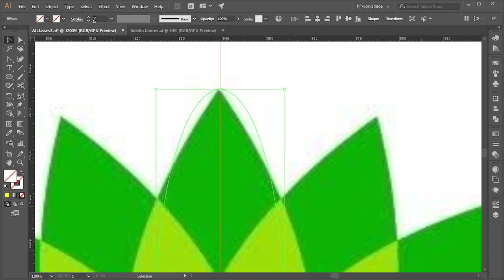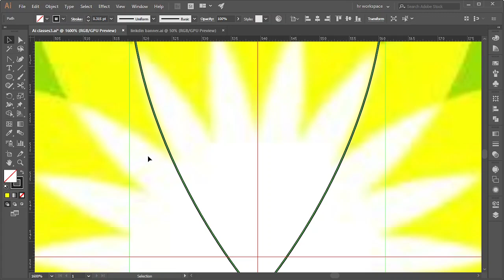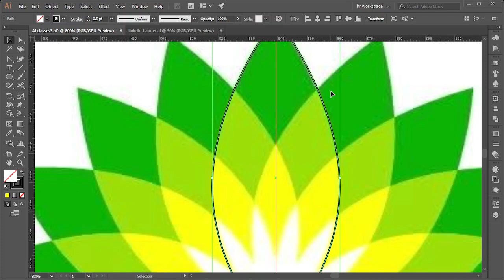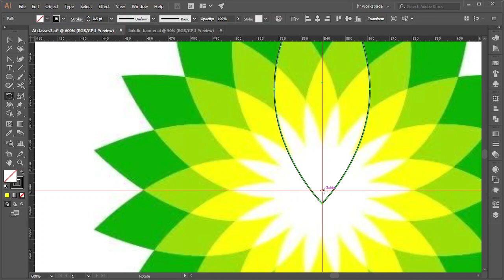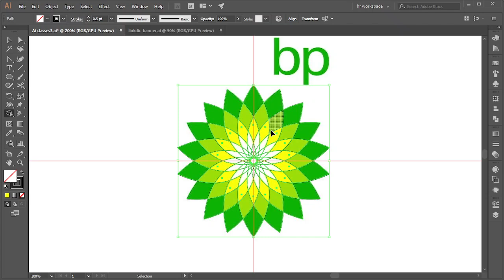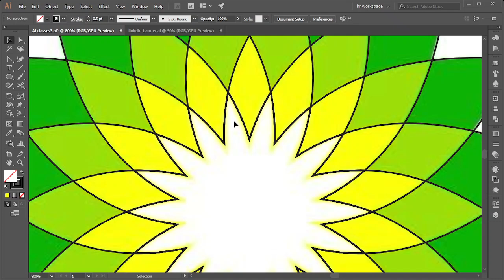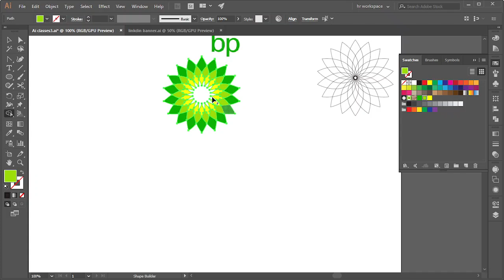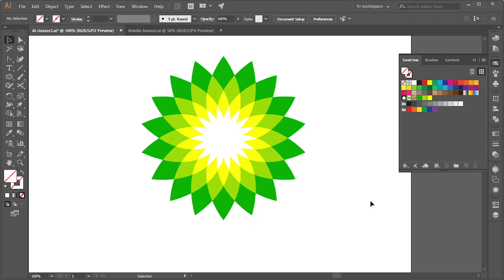How to design BP logo with rotate tool in Adobe Illustrator, Bangla tutorial.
How to design BP logo with rotate tool.
We've discussed designing the 'bp' logo in this video using the Rotate tool.

এই ভিডিওতে আমরা রোটেট টুলের মাধ্যমে বিপি লোগো ডিজাইন করা শিখছি। লোগোটা দেখে গ্র্যাডিয়েন্ট  এর কাজ মনে হলেও আসলে সম্পূর্ন ফ্লাট কালার দিয়ে তৈরি এটা। অনেকের কাছেই এটা সহজ লাগতে পারে। বাট ট্রাস্ট মি টুইস্ট আছে। তো দেখে নিন কিভাবে করে ডিজাইন করা হইছে এটা।

এই ভিডিওটা বুঝতে আপনাকে সাহায্য করবে এই ভিডিও গুলোঃ

সবাই ভাল থাকুন, সুস্থ থাকুন এবং থাকুন HR Design এর সঙ্গেঃ